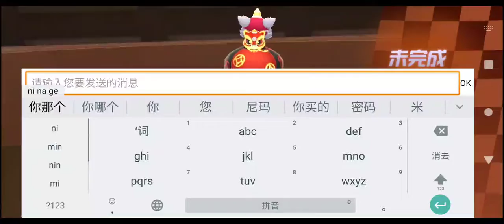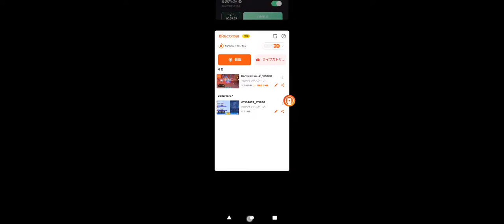Kart cn rank#1XRecorder_13102022_232249